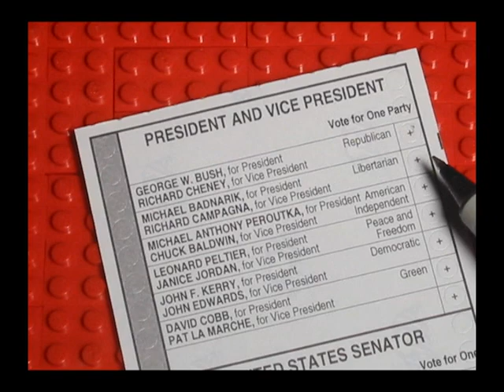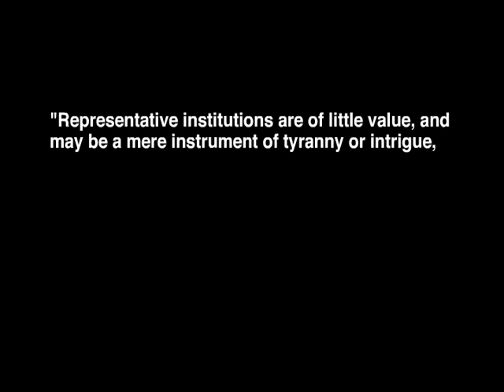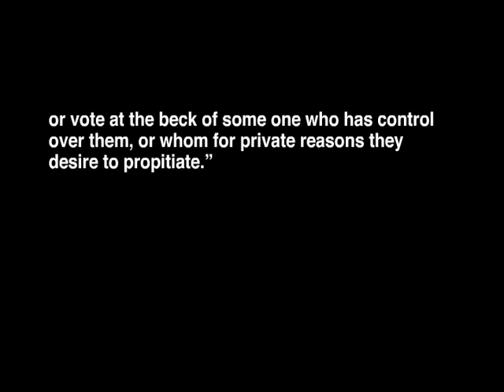Lego by Chris Towery